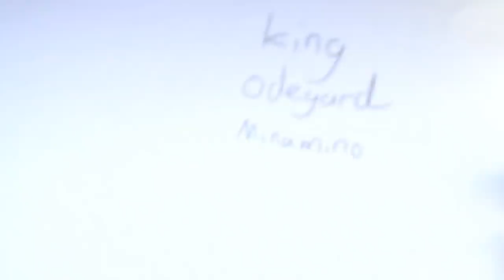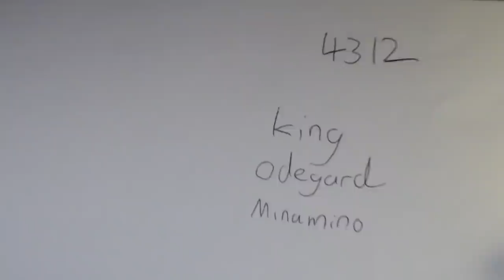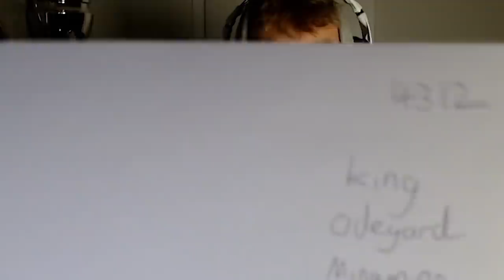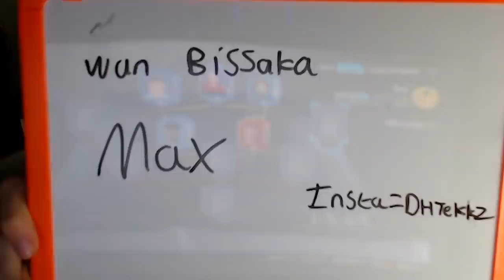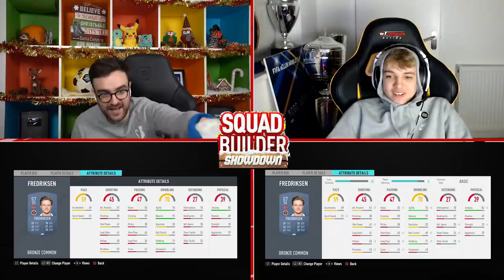Fifa 20 Squad Builder Showdown Advent Calendar! VS THE BEST PRO PLAYER IN THE WORLD!! Day19 vs Tekkz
The Christmas countdown continues with Squad Builder Showdown AGAINST THE BEST FIFA PLAYER IN THE WORLD!!! Who's idea was it to play Tekkz...? Day 19 of the Squad Builder Showdown Advent Calendar vs Fnatic Tekkz